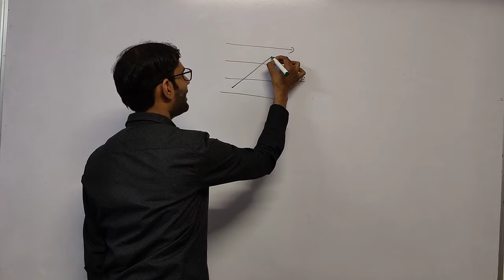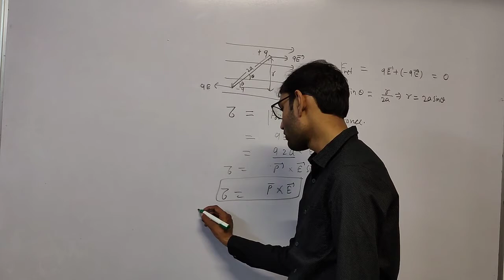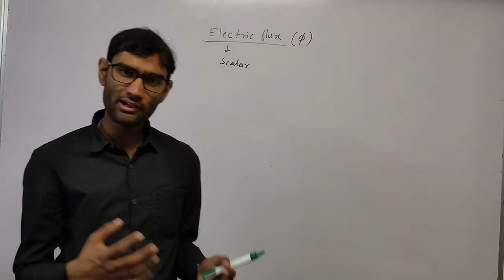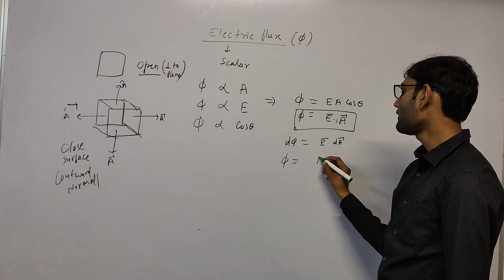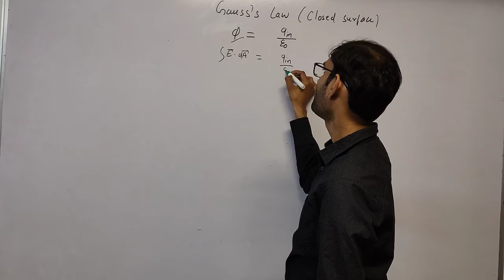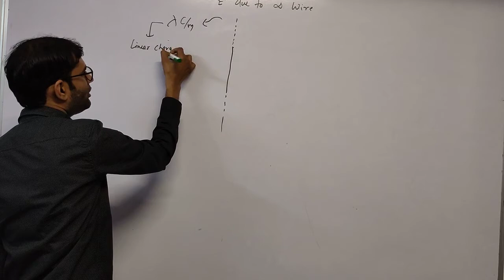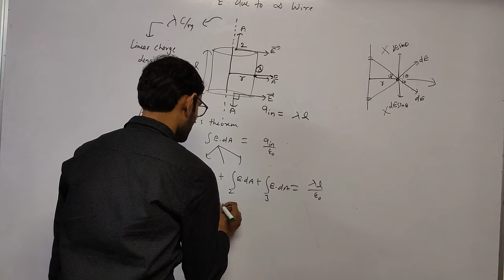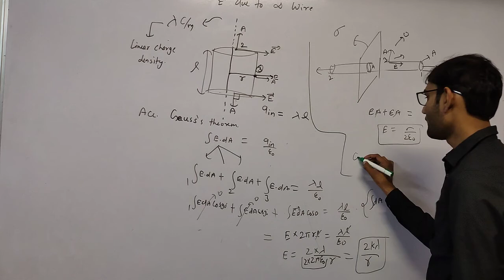Electric Charge and Fields Revision Part 3 by IITian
This video contains details about torque on the electric dipole, electric flux, Gauss's Theorem and its applications.
Share with students so that they can get the benefit.